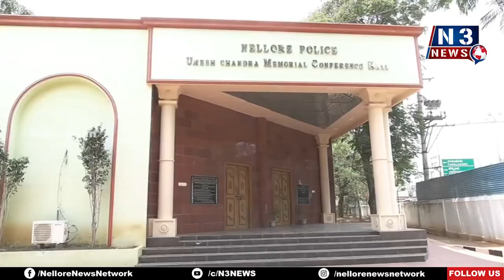గంజాయి ముఠా అరెస్ట్...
- ఆరుగురు నిందితులు అరెస్ట్, 50 కేజీల గంజాయి, రెండు కార్లు స్వాధీనం
- గంజాయి ర‌హిత జిల్లా తీర్చిదిద్ద‌డ‌మే ల‌క్ష్యం
- జిల్లా ఎస్పీ తిరుమ‌లేశ్వ‌ర‌రెడ్డి